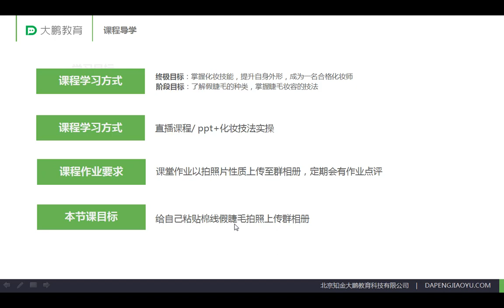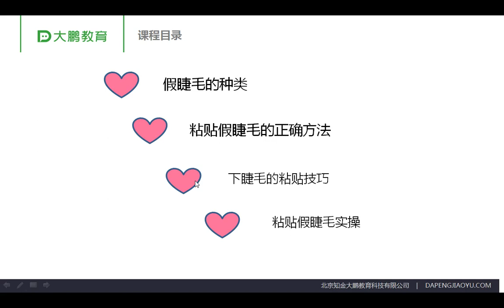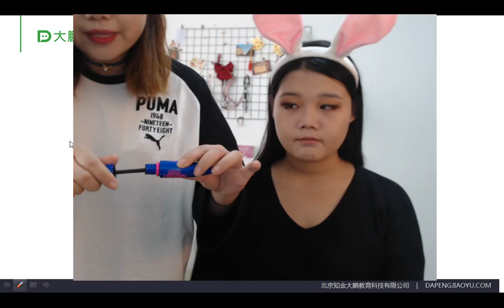完美女性派对-时尚彩妆 008 【第七节】眼妆教程3